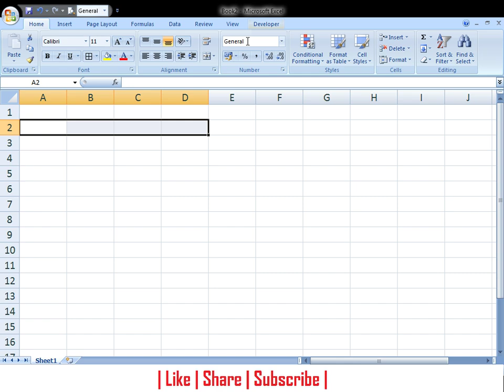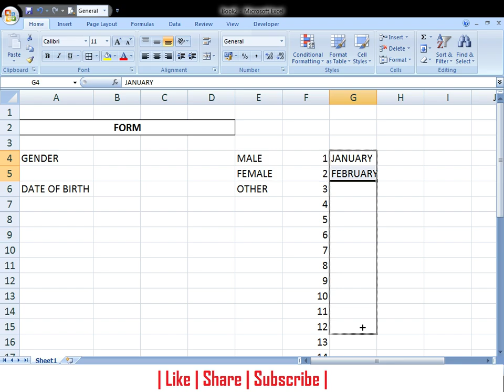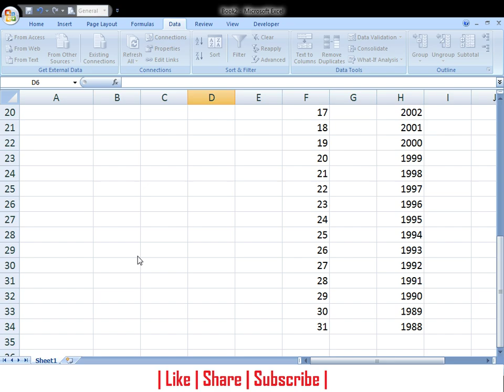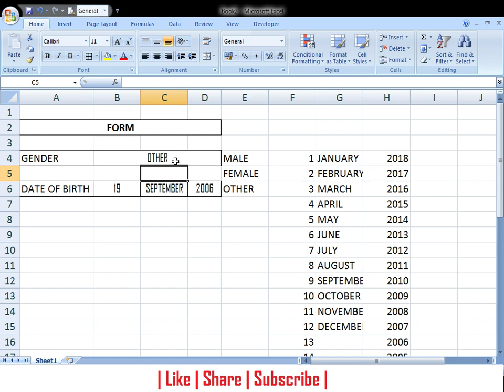how to make dropdown in excel ?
Learnerp is an initative launched by our Team.
our objectives is to learn tally in easy manner
without paying ANY fees.

- HOw to Use CONCATNATE in Excel ?